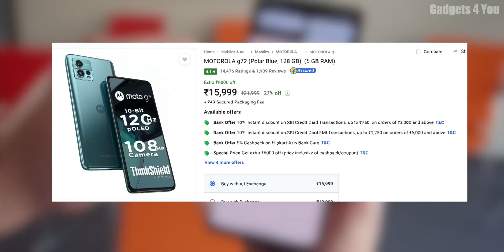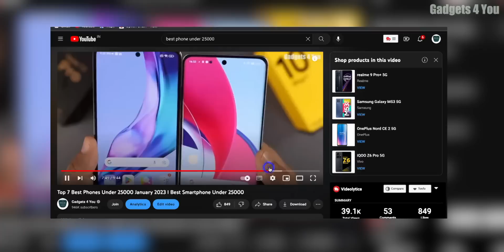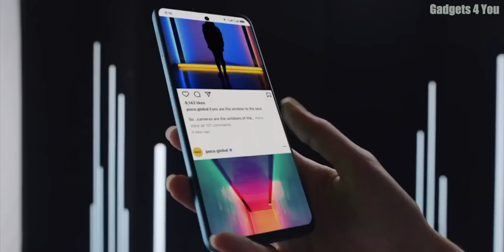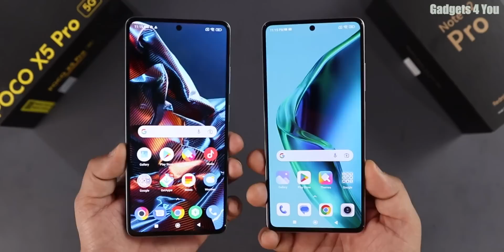Best Phones to Buy between 15000-35000 I Best 5G Phones Under 30000